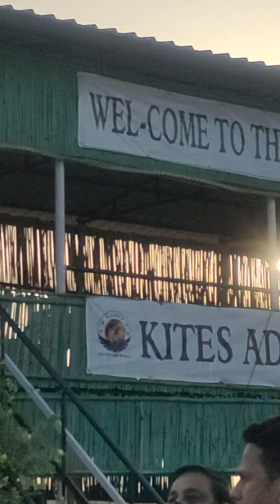Kites Adventure world 🌍❤️